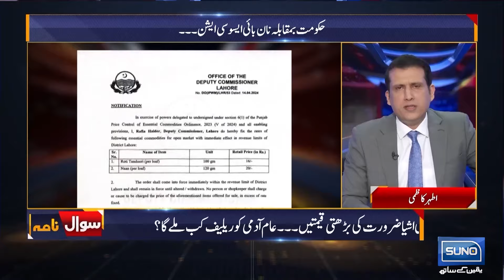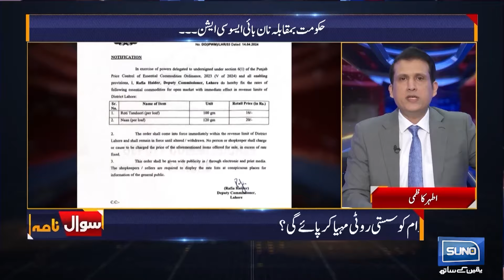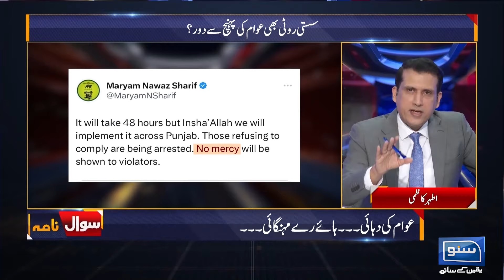Na Roti Sasti Na Sasta Naan | Mehngai Na Awam Ko Maar Dia | Sawal Nama With Ather Kazmi | EP 69